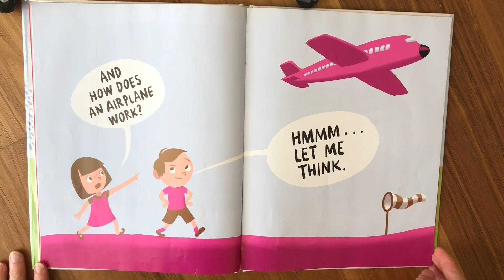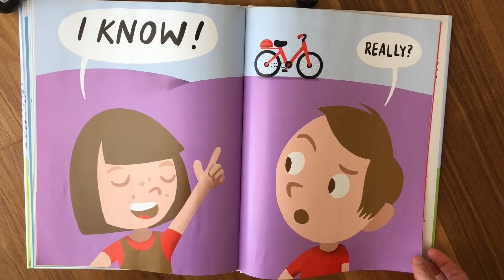That’s How by Christoph Niemann read aloud by Mrs C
Hello from Australia 👋 We just love borrowing and reading books! Come and join us while we read many wholesome classics as well as recommended educational reading for the Queensland Curriculum.